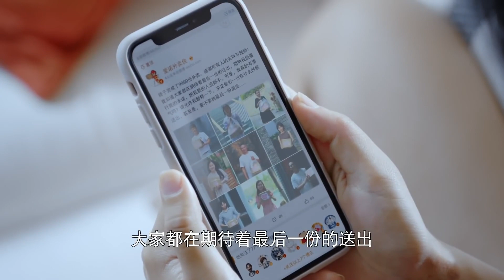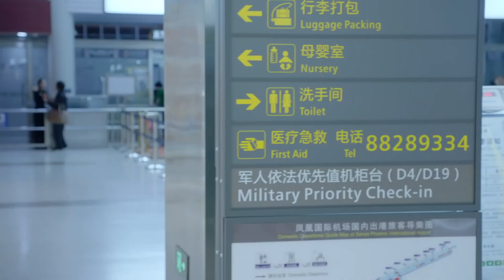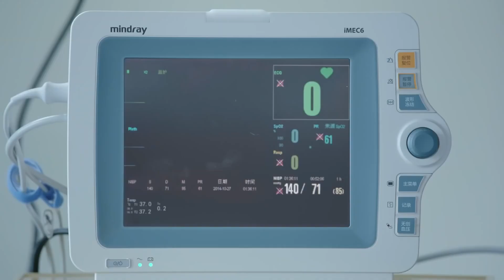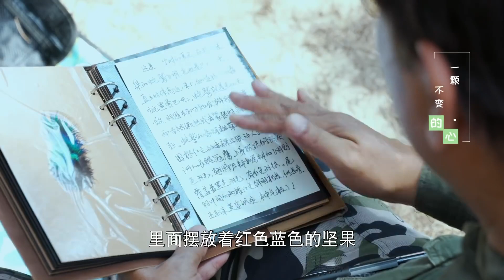《離婚後我逆襲了》46（大結局）🔸老公出軌我霸氣離婚🚀有了新歡立馬假懷孕逼老爹同意💑怎料直接被盯著造人💉|“她肚子裡只能是我的孩子！”【FULL】吴倩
劇名：《離婚後我逆襲了》
主演：吴倩、罗云熙、李成儒、印小天
簡介：品酒師許致因丈夫出軌而離婚，知名電視人雷達陰差陽錯地幫助許致父親、鳥研所研究員許北洋懲治了前女婿，自己卻愛上許致，卻因此遭到對女兒婚事變得格外謹慎的許北洋的殘酷圍剿。許北洋二女許葳和被父親看做輕浮不成熟的男友王闖私自領證結婚，又搞出假懷孕事件，許北洋大發雷霆，親自監督二人造人。法國的外甥女許諾回國找男友，先找了一個比許北洋還大一歲的老頭，接著又和一個紈絝富二代羅士雄談婚論嫁。按下葫蘆起來瓢，讓喪妻多年本就不擅長處理家務事的許北洋苦不堪言。女兒是父親前世的小情人，女兒的出嫁讓許北洋“醋”意滿滿，心碎無痕。為了女兒們的終身幸福，許北洋決意嚴格把關擇婿事宜，想出各種刁鑽辦法考驗三個女婿。雷達不堪其重，和王闖、羅士雄組成女婿聯盟對抗岳父！一番博弈，許北洋終於理解和接納了三個女婿，翁婿和解。